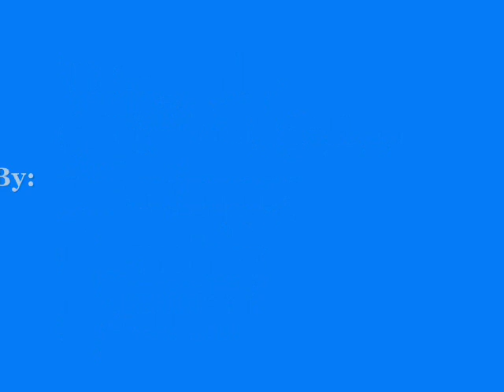Tragedy (Birth Of Rap Mixtape) Promo #2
YoungKavon feat. Tragedy "No Love" (Young Simba Mixtape)

Kajmir Beats - Obliteration